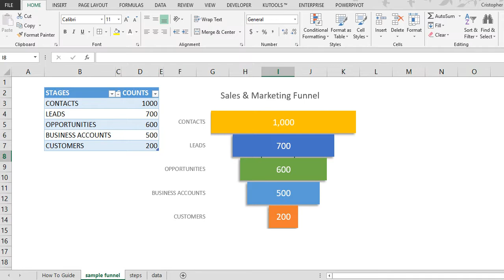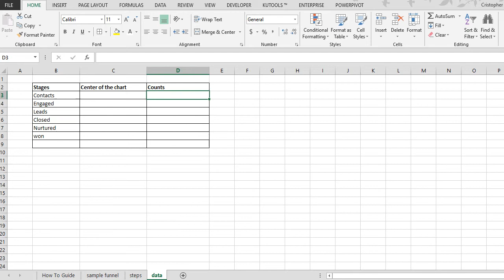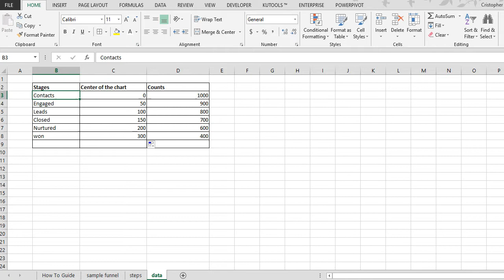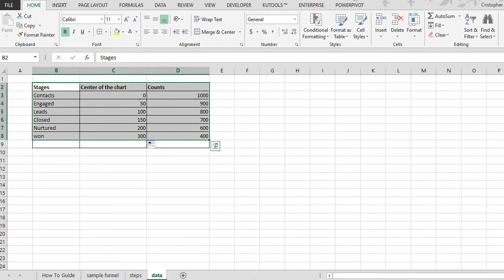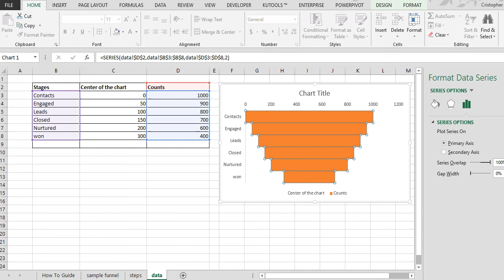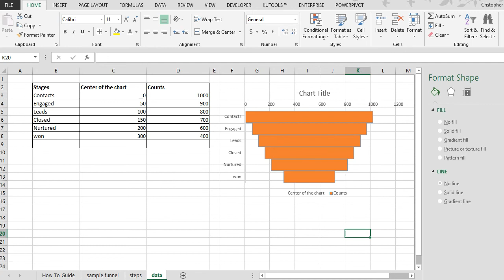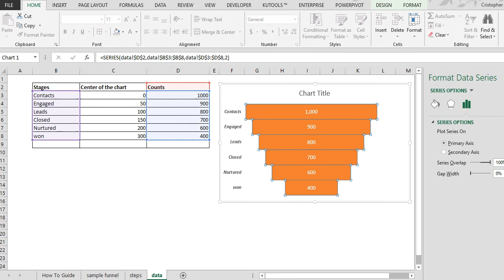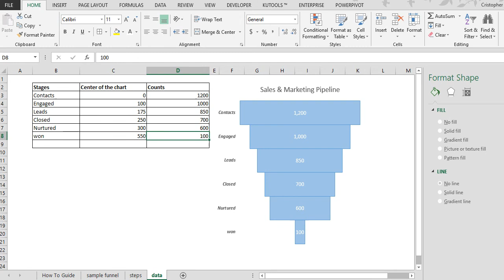How to create a simple sales funnel in MS Excel